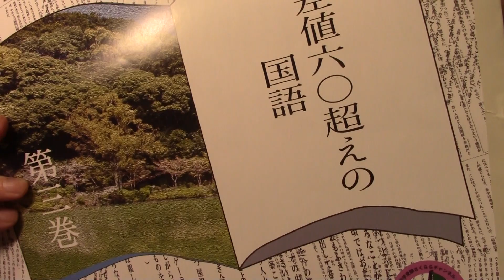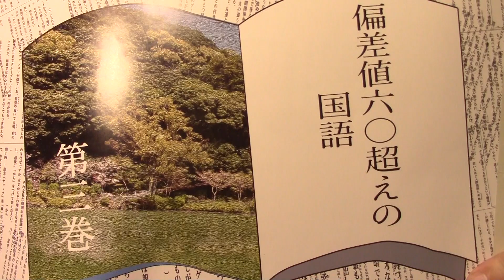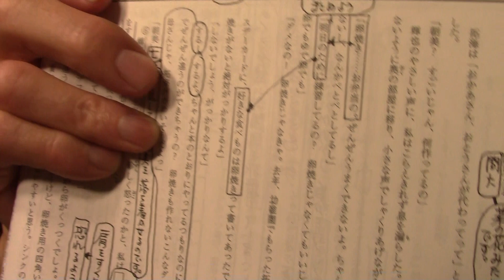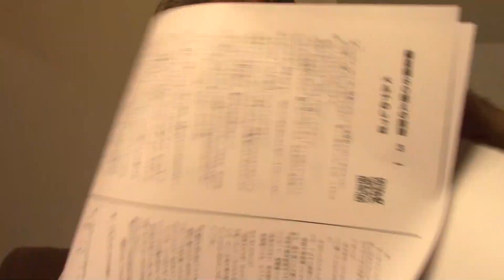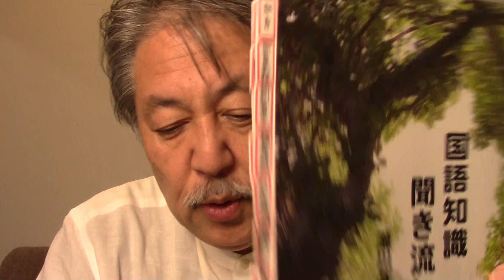祝！「偏差値60超えの国語３」完成しました。使い方と購入方法について。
テキスト購入できます。
【中学受験理科物理】3500円new!新刊！